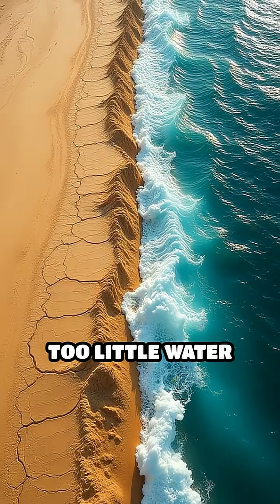Nilometers: Ancient River Science Revealed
Did you know ancient engineers mastered river science? Discover how the Nilometer predicted life and death.